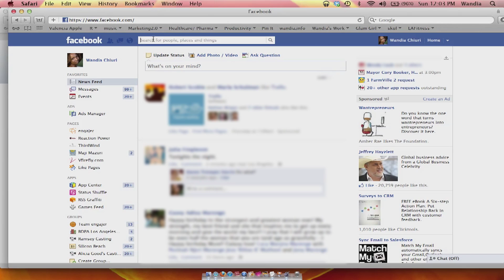How to Clear Facebook Search History : Tech Info You Need to Know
Clearing your Facebook search history is a great way to make sure that those private searches remain private. Clear Facebook search history with help from a digital, mobile and social media aficionado in this free video clip.

Expert: Wandia Chiuri
Filmmaker: Nick Brosco

Series Description: Technology isn't going away anytime soon, so it's best that you get to know its ins and outs now so you can start putting it to work for your best interests. Get tech info that you legitimately need to know with help from a digital, mobile and social media aficionado in this free video series.